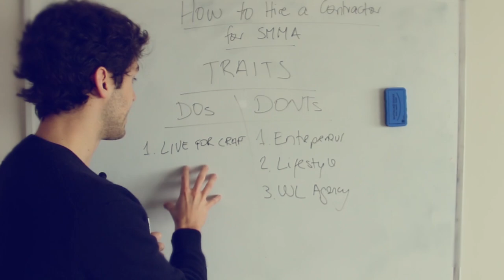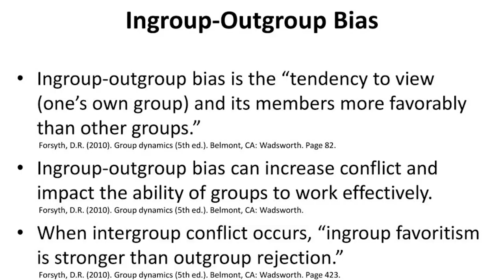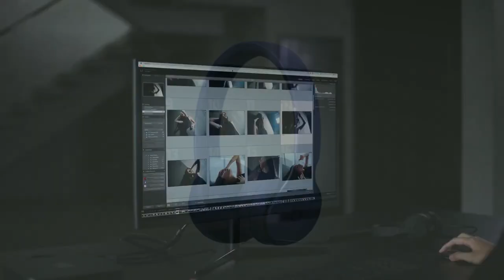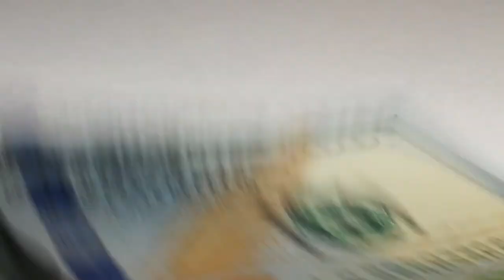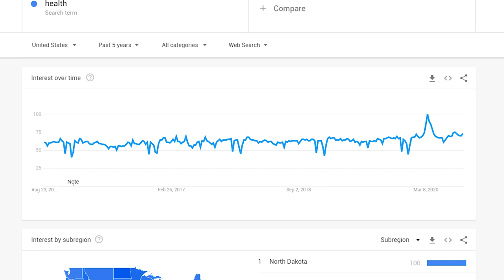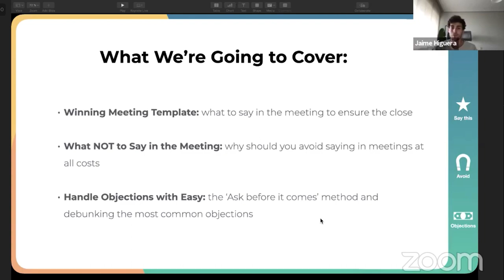BEST Ecommerce SMMA Niches in 2020 [Highly Profitable EMA]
Ecommerce SMMA is the new wave of highly profitable social media marketing agencies. But picking the right niche to go down into is one of the most important things you will have to do to be successful with it.

In this video, I share with you the why picking a niche is incredibly vital, how to decide on one, and then finally the top 3 niches I personally recommend.